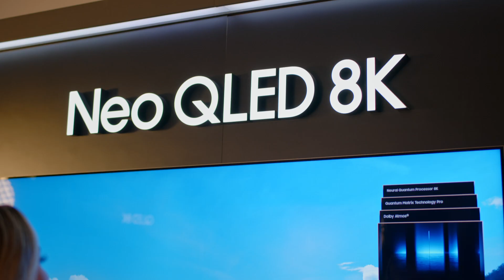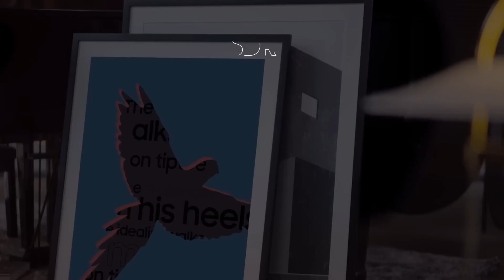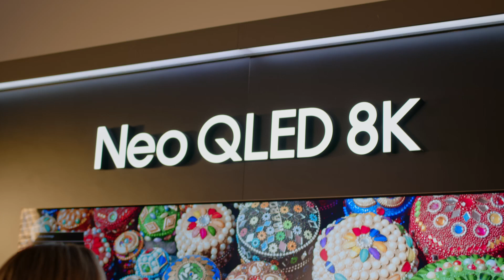Live Show Neo QLED 2023: Vive la experiencia I Samsung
✨ Vive una experiencia WOW con NEO QLED🤩 ¡Solo por 48 HORAS ⏳ por tu COMPRA, participa por un Galaxy S23! 😱 Aprovecha esta promoción por tiempo limitado.